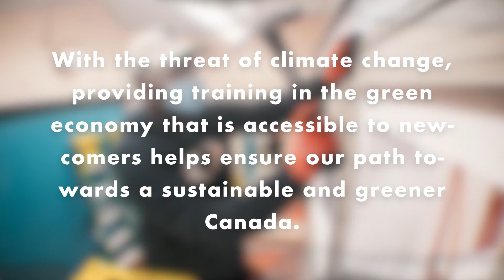A Crisis for Everyone - Transferring skills in the green economy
The YMCA's Green Building Program provides skilled workers relevant training and professional experience to allow them to more easily find jobs that match their skills and education in the green economy.